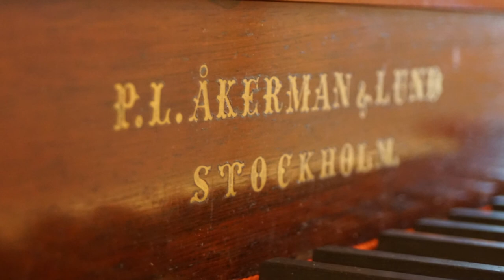Improvisation över Concerning Hobbits - Howard Shore - Zacharias Ehnvall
Organist: Zacharias Ehnvall

1880 bygger den välrenommerade firman Åkerman & Lunds orgelbyggeri en ny orgel på läktaren i Alunda kyrka. Några år tidigare har samma firma byggt en ny läktarorgel även till Skandinaviens största katedral, Uppsala Domkyrka. Genom Åkermans studier för den legendariske orgelbyggaren Aristide Cavaillé-Coll i Frankrike, förenas i dessa instrument franskt orgelbyggeri med svensk tradition.

Bygget av en ny och, för en landsortskyrka, stor orgel i Alunda möjliggörs genom en tidigare donation av kantor P.A. Berg. Det som gör Alundas orgel speciell idag är inte bara dess kvalité och omfattning utan också det faktum att den klarat sig från ombyggnation och ändringar under årens gång. Den ser alltså ut och låter närmast exakt som den gjorde år 1880! Idag vittnar orgeln om dåtidens klangliga och musikaliska ideal mycket bra och den har därmed ett stort kulturhistoriskt värde. Men tack och lov kan den så mycket mer än att vittna om förgångna tider!

Det konstnärskap som lagts ned i skapandet av instrumentet blir än idag, 140 år senare, högst levande var gång luft flödar genom någon av de ca. 1200 piporna. Bara fantasin sätter gränser för vilken musik som kan ljuda i samklang med dessa och både musik som är långt mycket äldre såväl som mycket yngre kommer till sin rätt på vår orgel.

Alunda kyrka 27 juli 2019
Musik- och videoproduktion: Jan Sandred